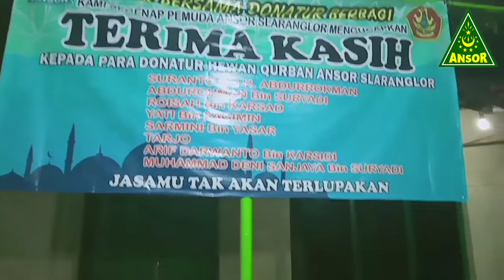Ansor Berqurban Puluhan Kambing - Ranting Slaranglor Tegal.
ANSOR BERQURBAN
Ranting Desa Slaranglor Dukuhwaru Tegal.
Kegiatan Keagamaan ini sebagai bentuk pengabdian Kepada Masyarakat di Desa.